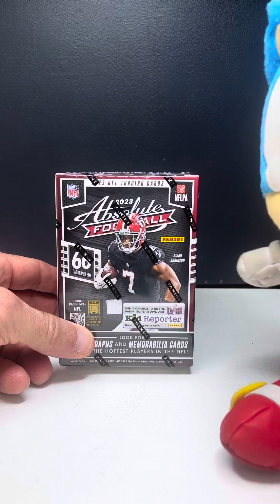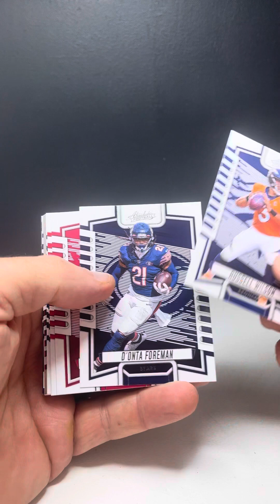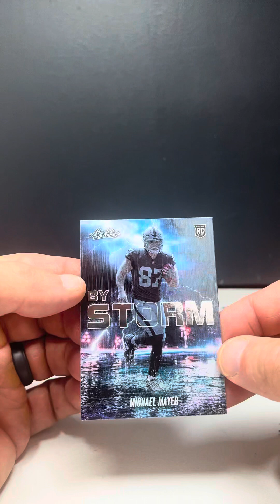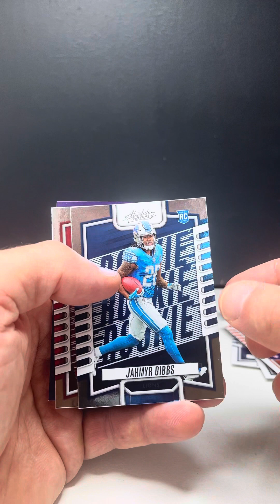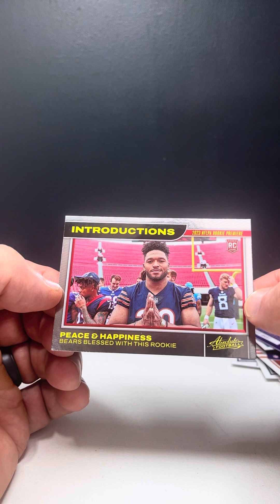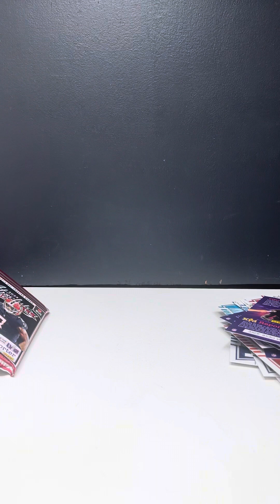2023 Absolute Football Blaster Box w/Jack & Sonic!